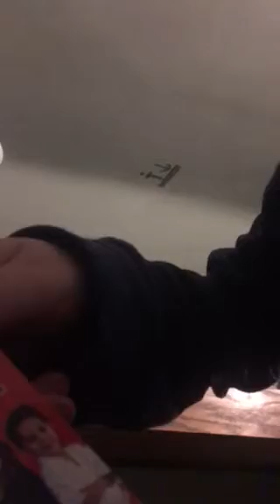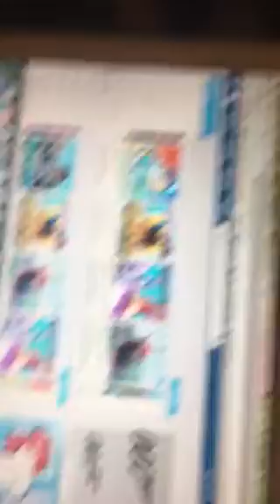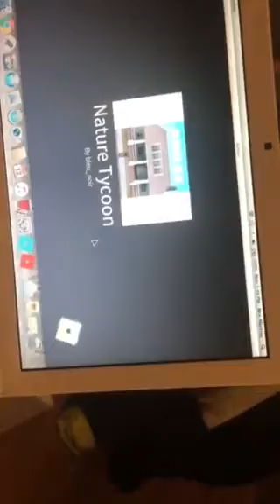2 days before Valentine’s Day blog